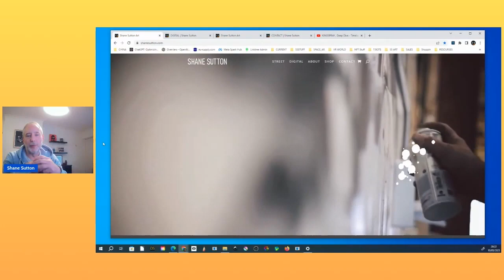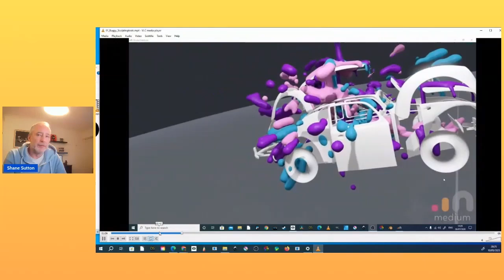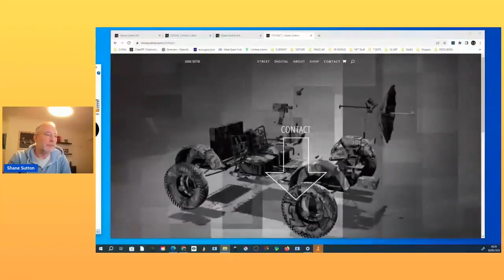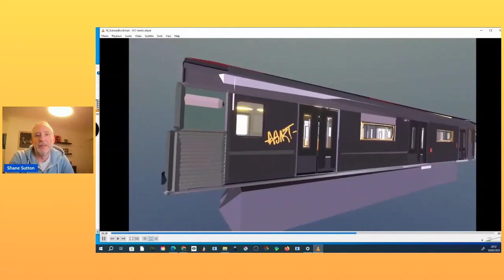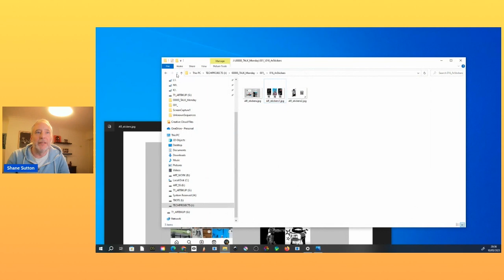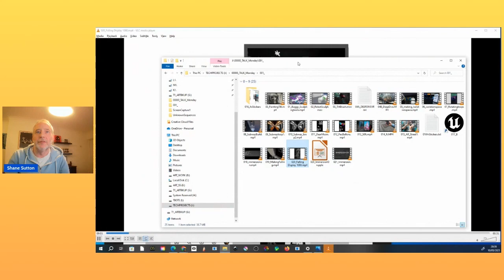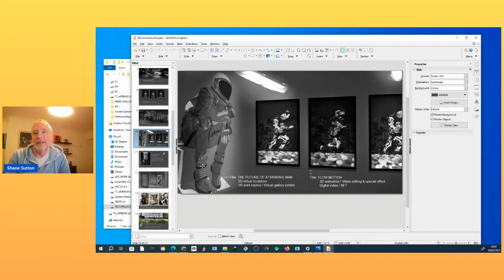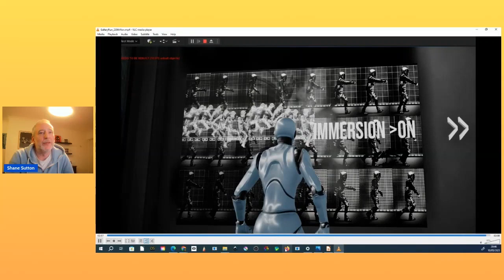Shane Sutton, Immersive Technologies Webinar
Shane is a passionate and innovative artist with a diverse range of talents that span across various mediums, including street art, graphic design, motion graphics, independent film, product design, and illustration. Currently, his focus is on street, canvas, and digital art, with much of it explored through his street art persona SPACER. Through SPACER, he explores the intersection of art and technology, creating technically resonant works that delve into themes and ideas in innovative and unexpected ways.
Some of his notable achievements include an art residency with the European Space Agency and his work for film, winning several awards at international film festivals and a nomination for best editor for his creative work at the Irish Film and Television Awards.
His pieces range from explorations of the impact of technology on our lives and are created through observation and exploration.